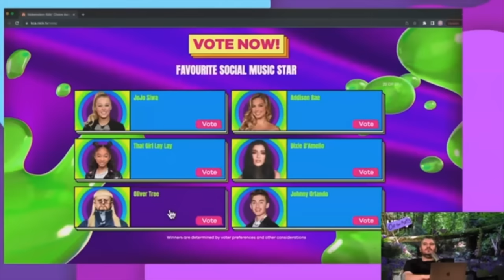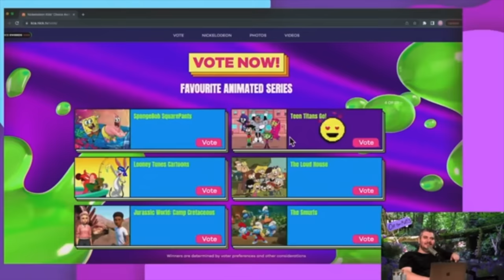Best Oliver Tree H3 Moments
Here are some Oliver Tree moments that were my personal favorite from the time I started doing compilations. Hope you enjoy!